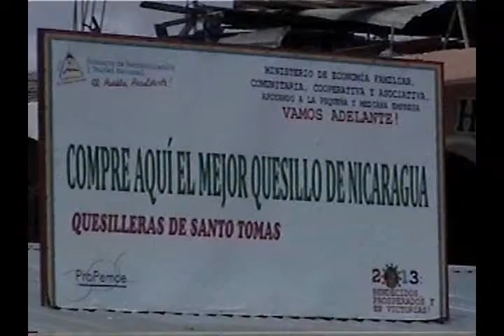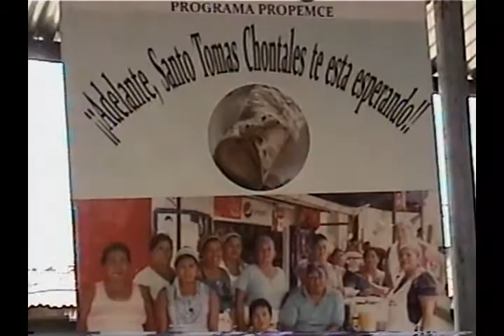LAS QUESILLERAS DE SANTO TOMAS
CON EL APOYO DE ORGANISMO PROPEMSE, EL MINISTERIO DE LA ECONOMIA FAMILAR EN CHONTALES RESTITUYE EL DERECHO A LAS MUJERES QUESILLERAS DE TENER UN AMBIENTE DE TRABAJO DIGNO.